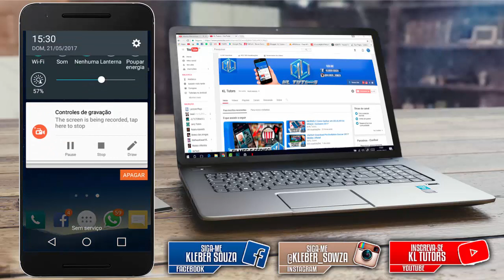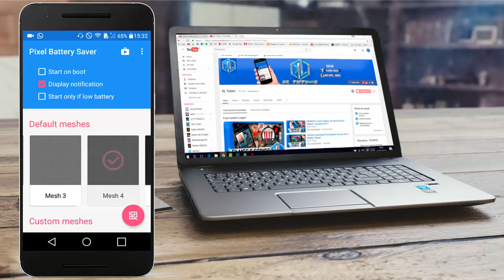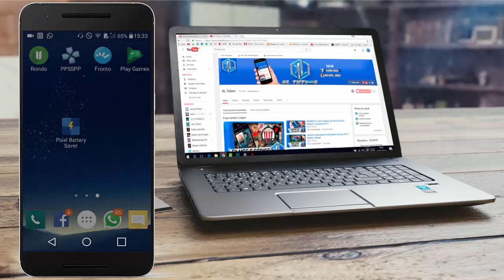INCRÍVEL!! Como Dobrar a Duração da Bateria do Seu Celular - Atualizado 2017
▬▬▬▬▬▬▬▬▬▬▬ஜ۩۞۩ஜ▬▬▬▬▬▬▬▬▬▬▬▬▬
▓▓▓▒▒▒░░░ LEIA A DESCRIÇÃO DO VÍDEO ░░░▒▒▒▓▓▓
▬▬▬▬▬▬▬▬▬▬▬ஜ۩۞۩ஜ▬▬▬▬▬▬▬▬▬▬▬▬▬

• Ative o Sino Para Não Perder Nada Que Aconteçe no Canal, Seja um Inscrito Ativo !!

• Tire Suas Dúvidas no Grupo do Canal no WhatsApp

• Neste Blog você irá encontrar os melhores Apps e Jogos para android

• Meu Blog lá postarei os Links dos Apps e jogos e muito mais, Então fiquem ligados no Blog

•DOWNLOAD BLOQUEADO•
•INSCREVA - SE NO CANAL PARA DESBLOQUEAR•

- - - - - - - - - - - Vídeos Sugeridos - - - - - - - - - - -

▬▬▬▬▬▬▬▬▬▬▬ஜ۩۞۩ஜ▬▬▬▬▬▬▬▬▬▬▬▬▬

🌟Gosto muito? Deixe seu favorito 👌
🌟Comente o que achou do video! 👄